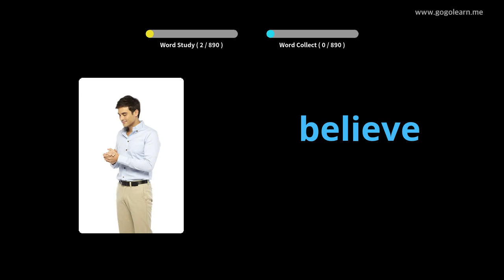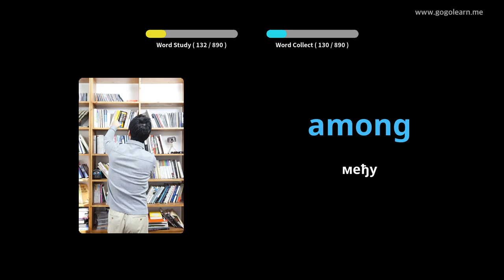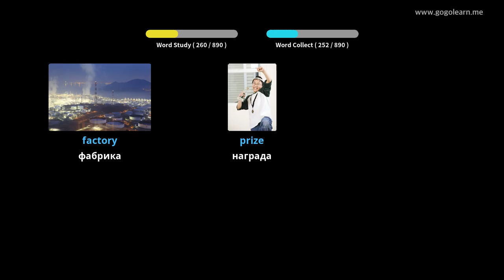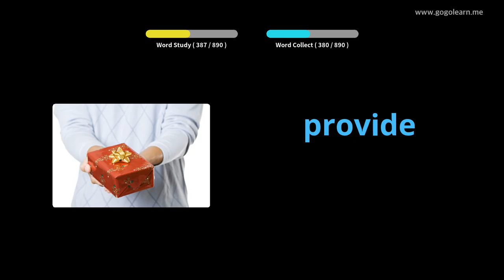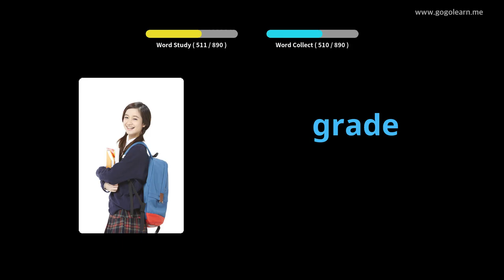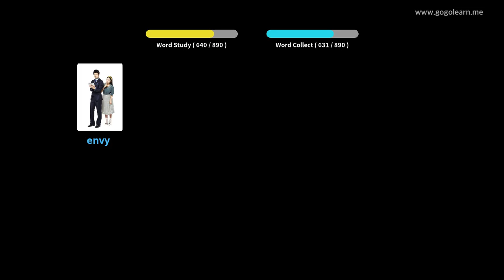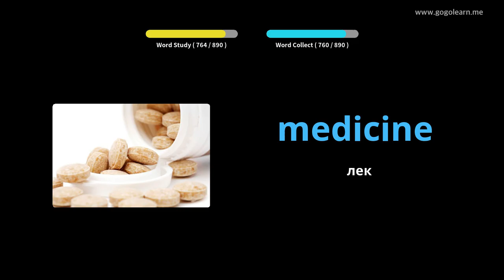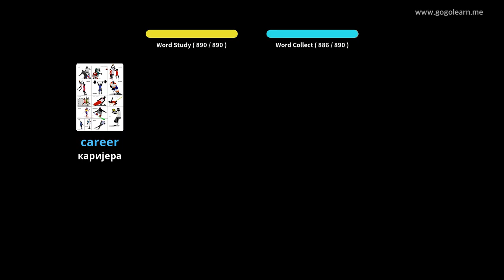Средња школа енглеског вокабулара |Golearn